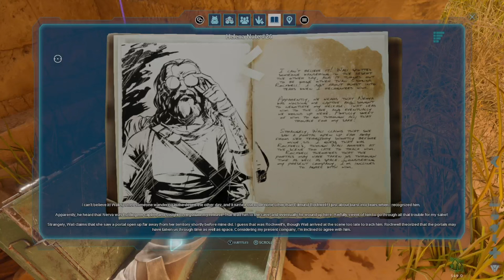Helena Note #26 || Scorched Earth Explorer Note x Ark Survival Ascended from Official PVE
Have you enjoyed Scorched Earth? We enjoyed a lot more than expected, especially the GREEN/FREE Energy part   ҉